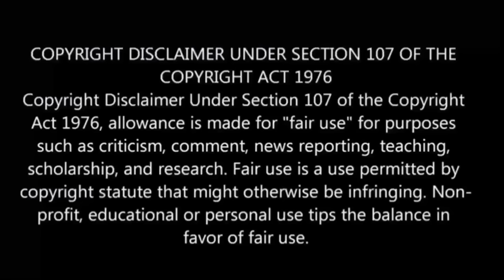Tsukimichi: Moonlit Fantasy S-2 பகுதி-4 தமிழ் விளக்கம் | Story Explain Tamil | Anime boy india